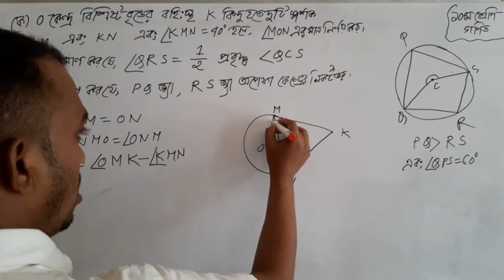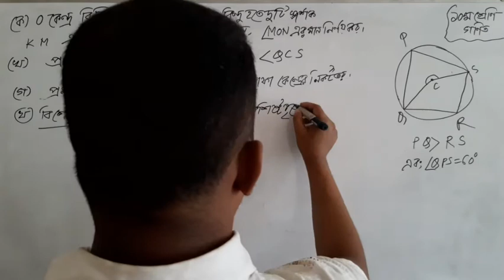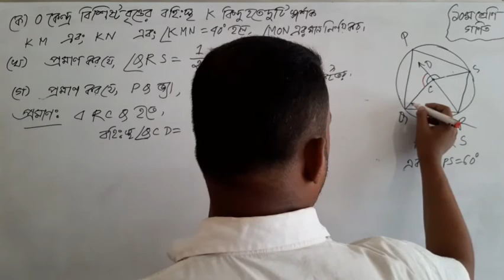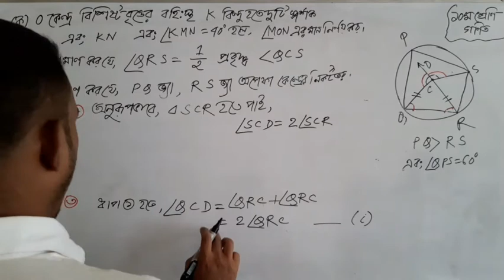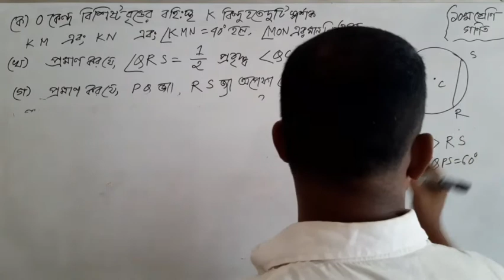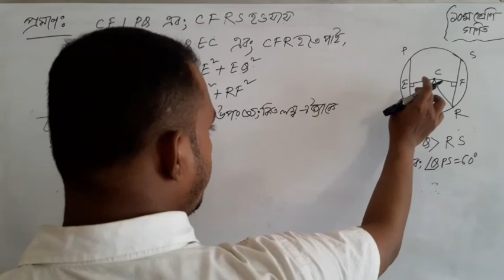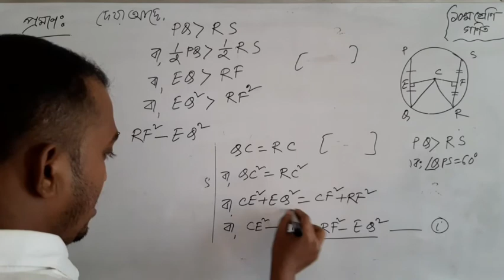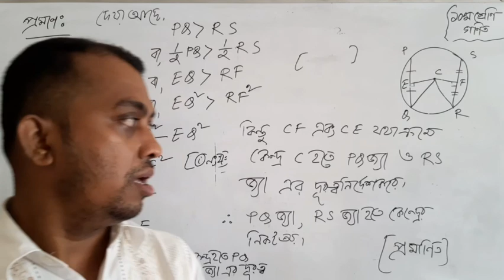৯ম-১০ম শ্রেণি,গণিত,৮ম অধ্যায়ের (বৃত্ত সংক্রান্ত উপপাদ্য)অনুশলনীর গুরুত্বপূর্ণ সৃজনশীল সমস্যা সমাধান।